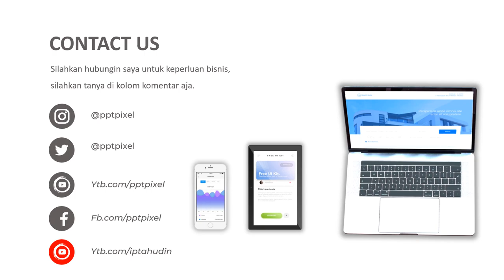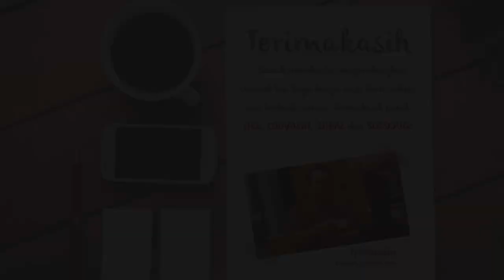Contoh Video Promosi jasa service kipas angin, perbaikan AC duduk, Kipas duduk, air cooler rusak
Contoh Video Promosi jasa service kipas angin, perbaikan AC duduk, Kipas duduk, air cooler rusak. Video berikut adalah video company profile perusahaan digital. Nama perusahaan di video ini hanyalah fiktif belaka. Hanya sebagai contoh saja.